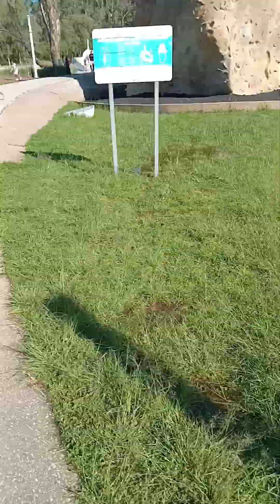paseando en el parque flor del bosque